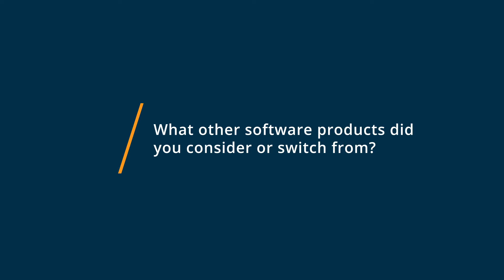cPanel & WHM Review: Great hosting providers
💡📘 Interested in cPanel & WHM? Browse cPanel & WHM reviews, pricing and compare with popular alternatives

cPanel & WHM Review 2021.

Server management software for small and medium businesses.

Server management solution that allows hosting providers to manage hosting accounts in house.

0:00 Intro
0:14 What other software products did you consider or switch from?
0:28 What were the reasons you chose cPanel & WHM?
0:56 How easy was it to onboard and integrate cPanel & WHM into your business?
1:10 What recommendations do you have for others considering cPanel & WHM?